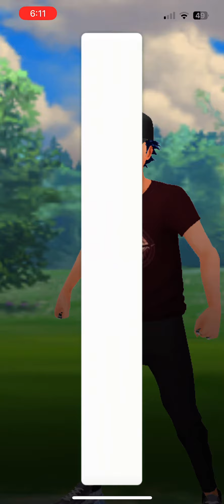DEFEATING TEAM GO ROCKET GRUNT #5